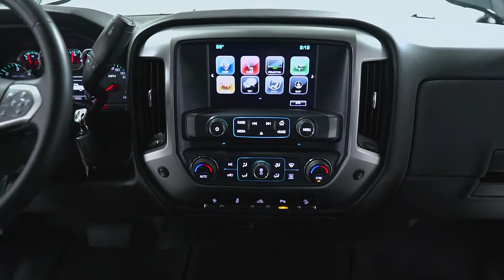T3793A 2017 Chevrolet 2500 HD Gray